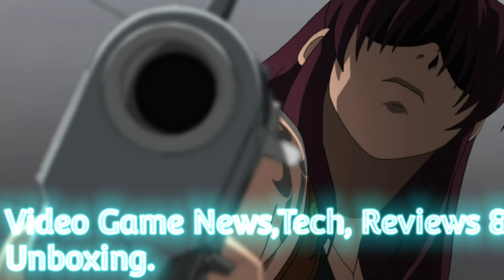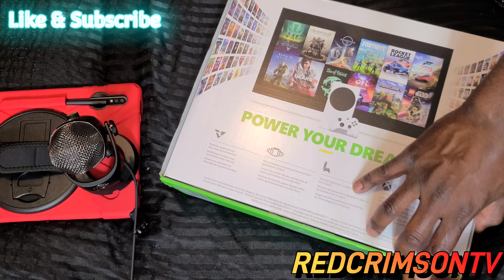Xbox Series S Unboxing